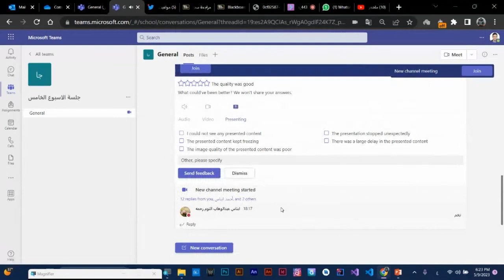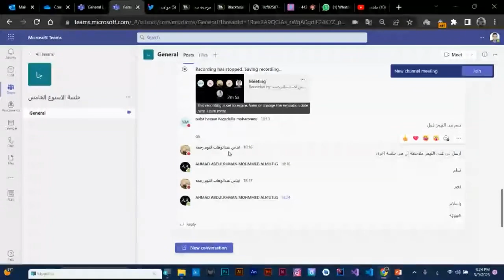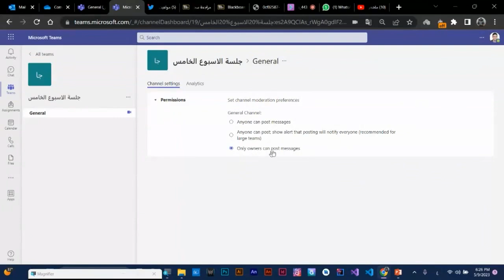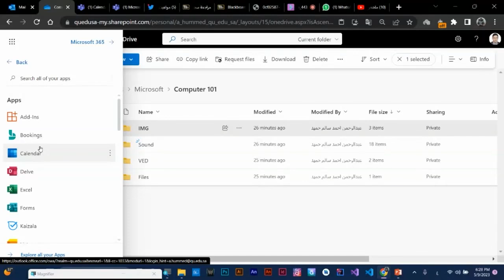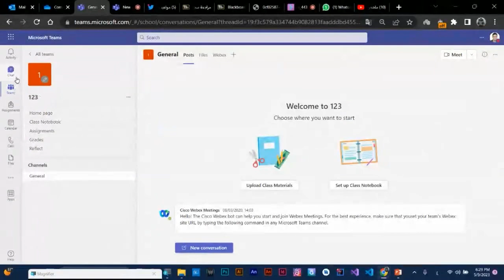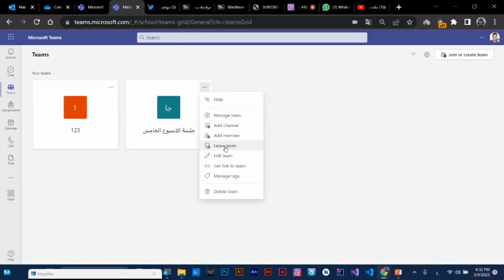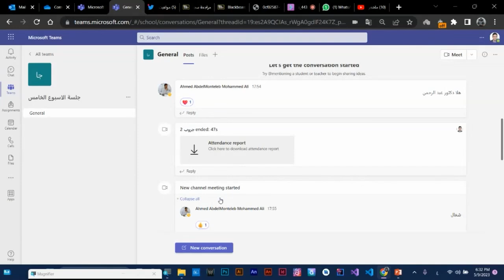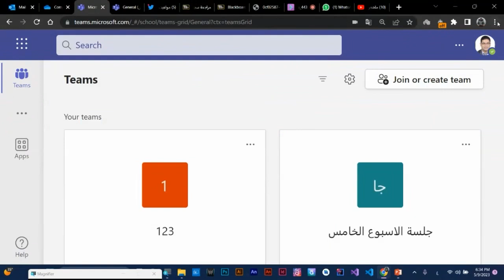توظيف أدوات ومنصات Microsoft في التعليم part012